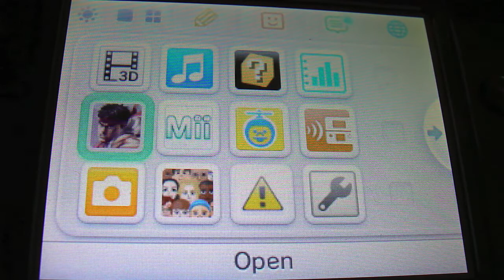Ultimate 3DS Guide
Click on whichever icon you are curious about in order to get an in-depth review of each application!